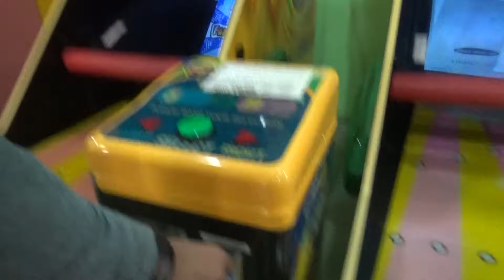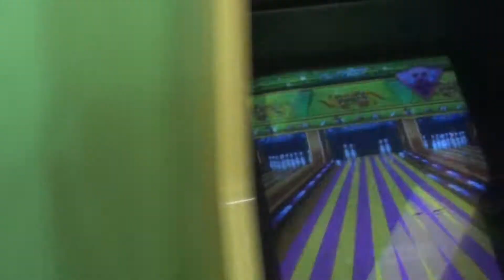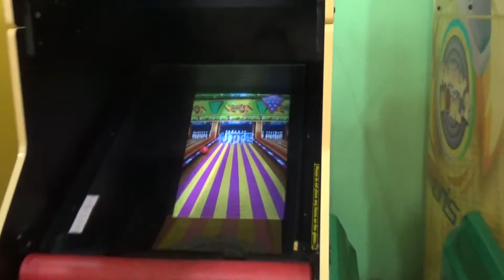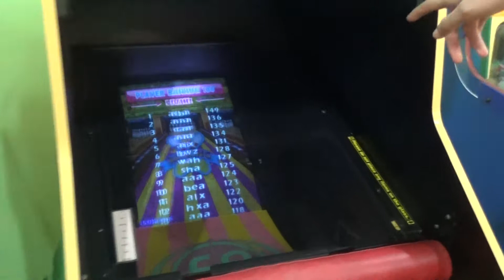Bowling time~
I've no longer use "HaqqiProduction"...for some reason~

Please respect each other. Ignore the trolls and enjoy the video ;)